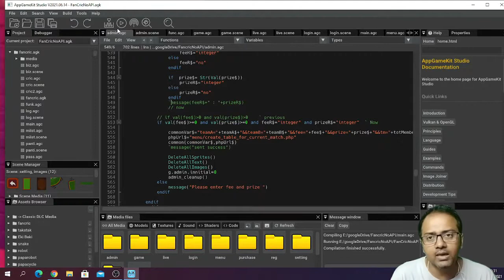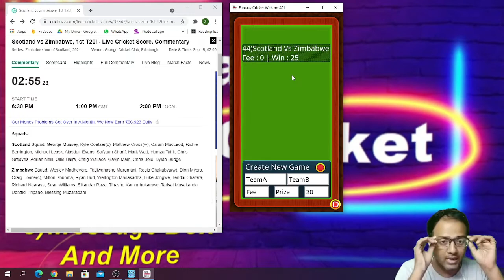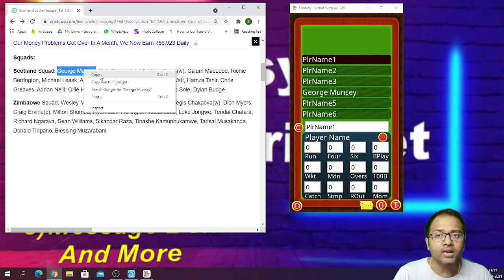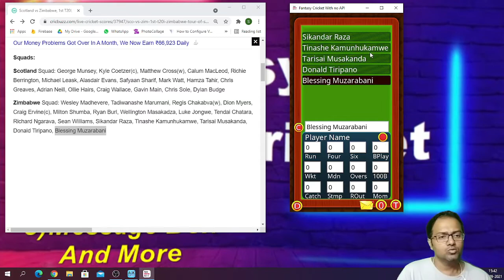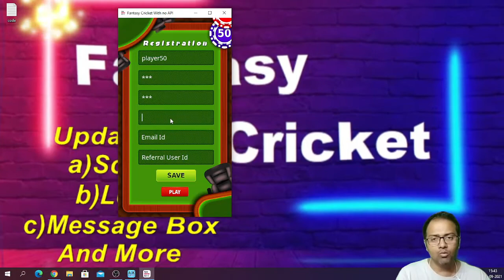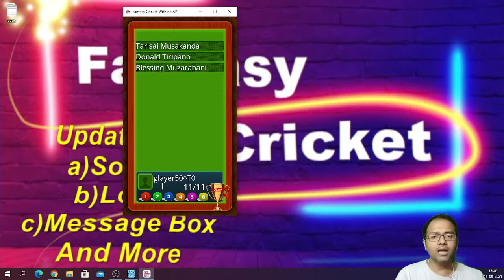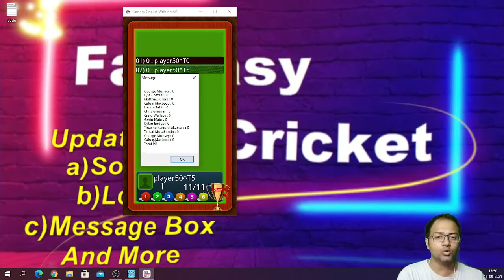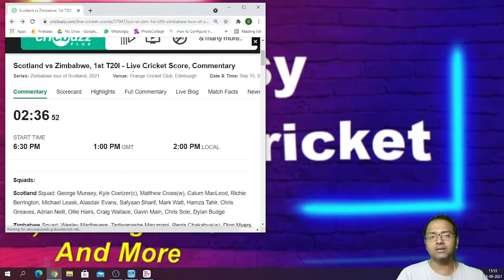Fantasy Cricket Complete app | No API | Update 2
Fantasy Cricket Complete app
No API
Update 2 + Create Game